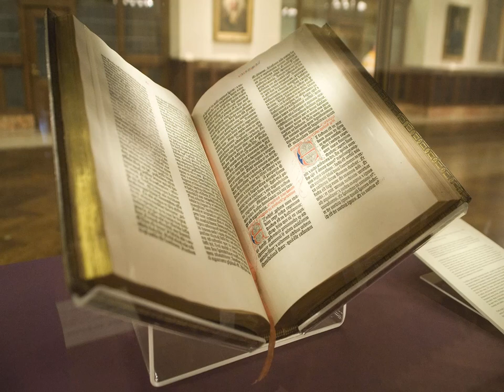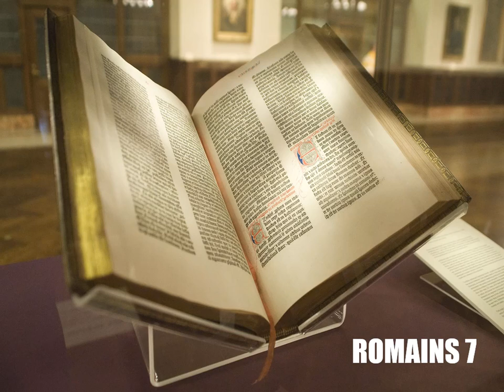L’Épître aux Romains Chapitre 7 - Lecture De La Bible En Audio Français